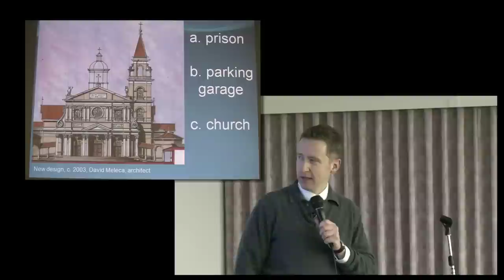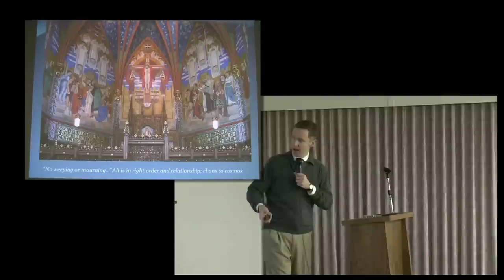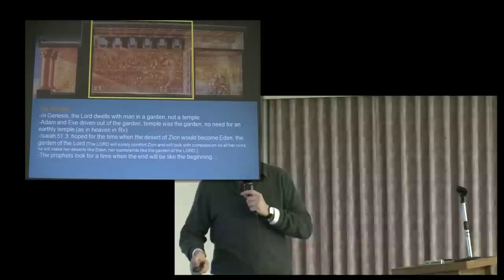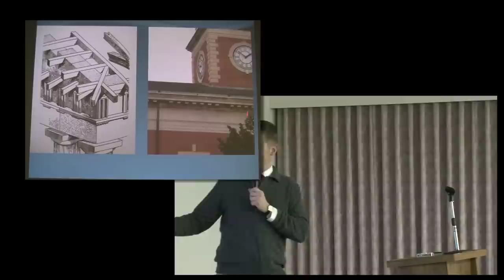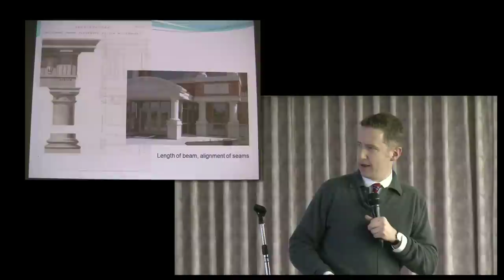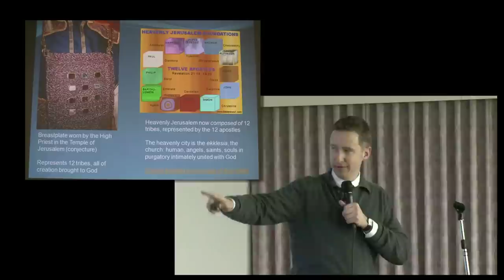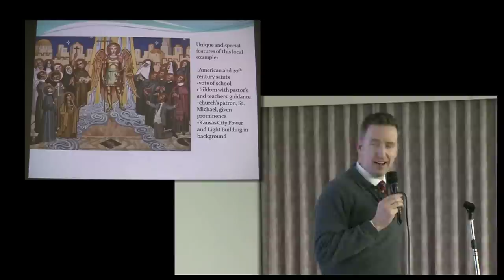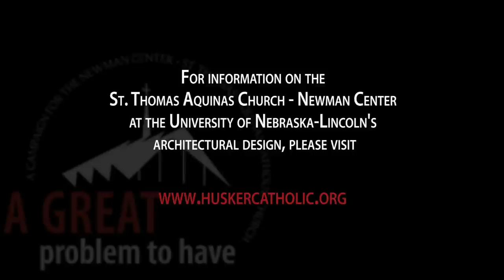Denis McNamara - Sacred Architecture